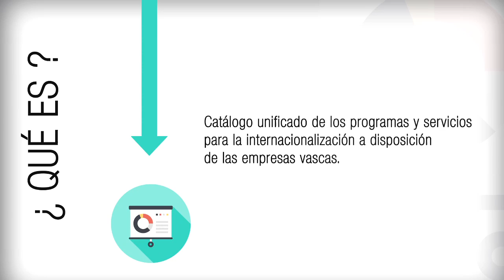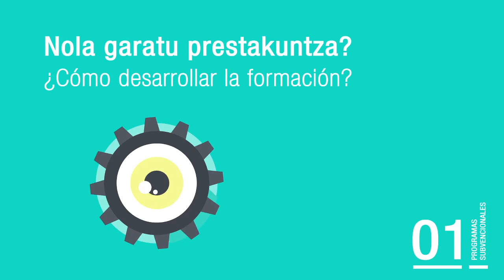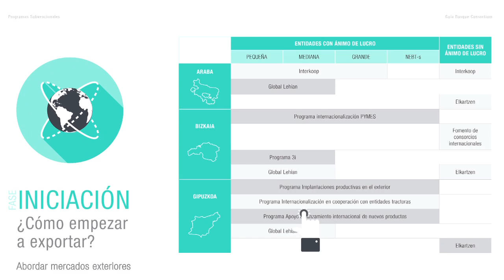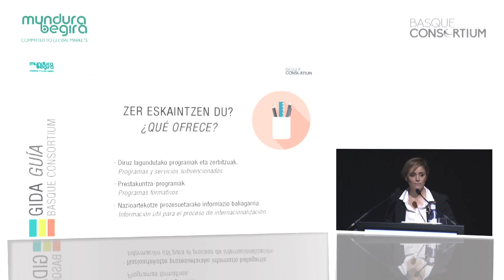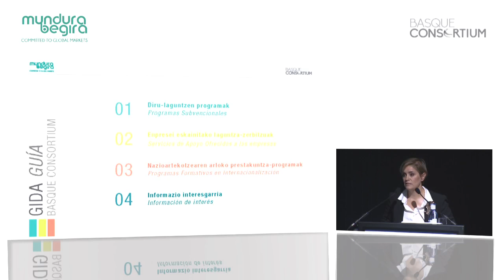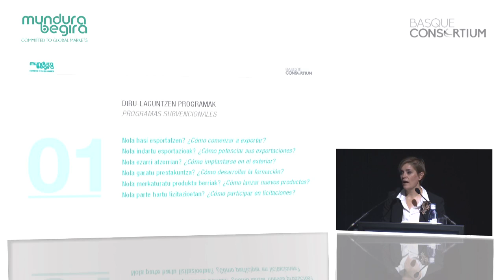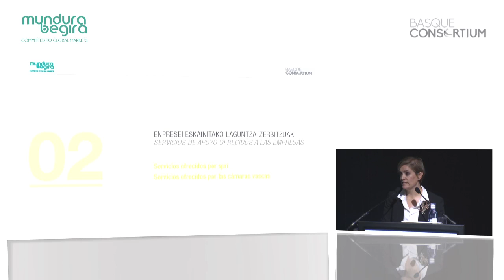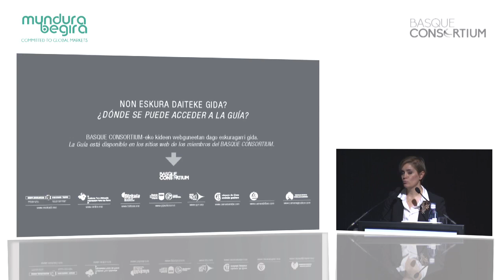Presentación de la guía de los servicios que ofrece el Consorcio Vasco de Internacionalización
La directora de Desarrollo Industrial e Internacionalización de la Cámara de Gipuzkoa, Amaia Ferro, presentó la “Guía de programas y servicios para la internacionalización de las empresas” elaborada por las siete instituciones que forman Basque Consortium y explicó su objetivo: que las empresas dispongan de una herramienta útil que les facilite la información sobre todos los programas, servicios y ayudas de internacionalización que las entidades de Basque Consortium ponen a disposición de las empresas. Ferro señaló que la guía está estructurada en cuatro apartados, a través de los cuales se puede acceder al portal de todas las administraciones, además de a las solicitudes de ayuda.

“Euskal Enpresak Nazioartekotzeko Gida” aurkeztu zuen Amaia Ferro, Gipuzkoako Ganberako Industria Garapen eta Nazioartekotzeko zuzendariak Mundura Begira jardunaldian. Basque Consortium partzuergoa osatzen duten zazpi erakundeek, nazioartekotze arloan eskaintzen dituzten programa, zerbitzu eta laguntzei buruzko informazioa enpresen eskura jartzea da, modu erraz baten. Ferrok azaldu zuen Gida lau ataletan egituratuta dagoela eta hauen bidez, administrazio publikoen web guneetara sartu ahal izango dala, baita laguntza-programak eskatzeko inprimakira ere.

Sobre Mundura Begira
‘Mundura Begira’ – Mirando al mundo es un evento organizado por el Consorcio Vasco de Internacionalización nace como una Plataforma de reflexión y aprendizaje, donde las empresas e instituciones vinculadas a la internacionalización, podrán conocer cómo evolucionarán el mundo y los distintos mercados, cómo actuar y superar los obstáculos en distintas zonas geográficas, y cómo comenzar, desarrollar y consolidar los procesos de internacionalización de las empresas.